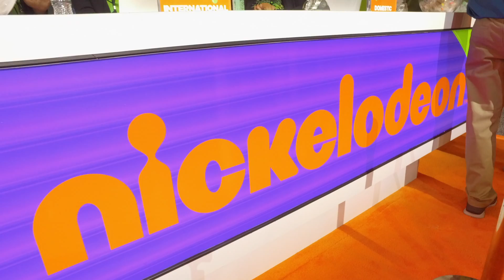LACED Agency: UBM/Licensing Expo 2018 Recap Video